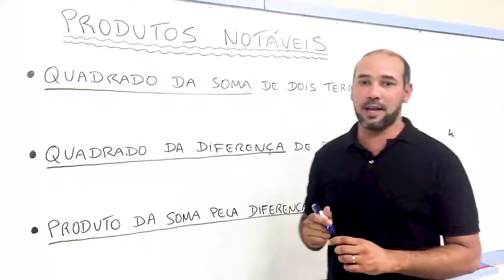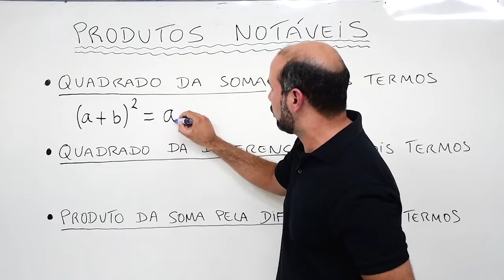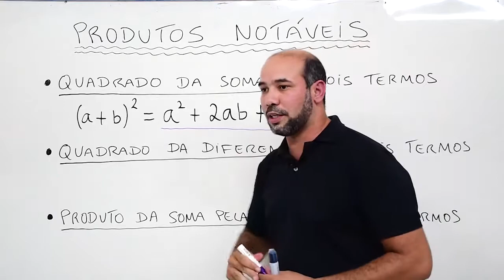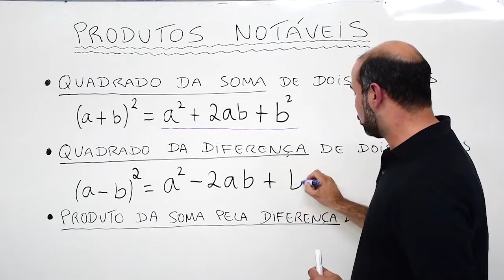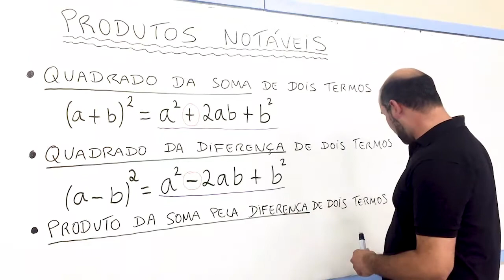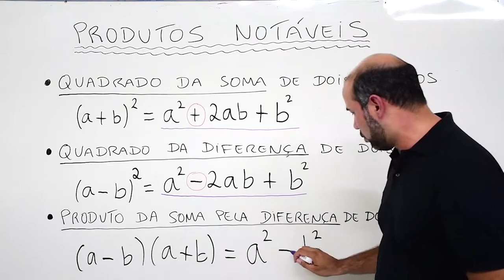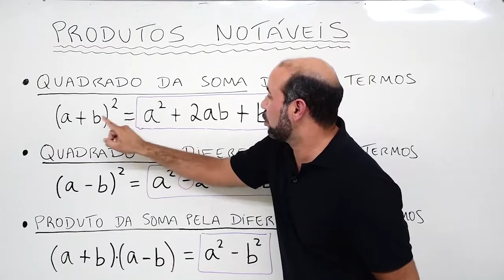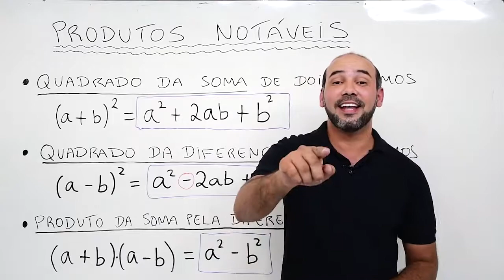Produtos Notáveis - Aula 1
Colégio Santa Maria, Aula de Produtos Notáveis. Quadrado da Soma de dois termos, Quadrado da diferença de dois termos e o Produto da soma pela diferença de dois termos